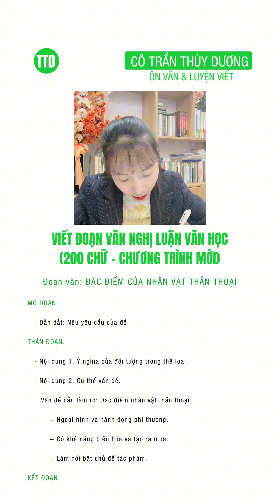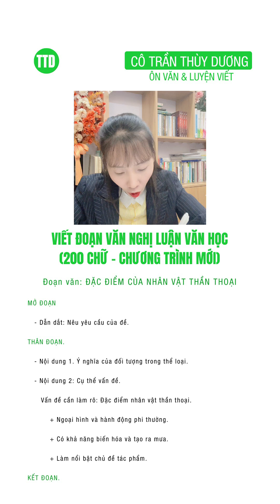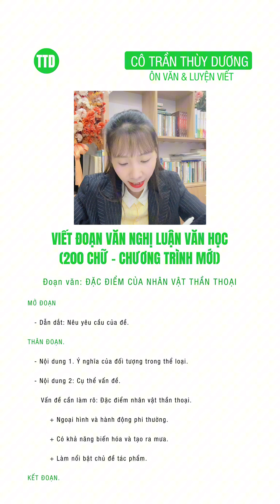🌱CHƯƠNG TRÌNH MỚI - ĐOẠN VĂN NGHỊ LUẬN VĂN HỌC 🌱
Bài giảng thuộc chuyên mục livestream "CHƯƠNG TRÌNH MỚI LỚP 11" trên Facebook fanpage “CÔ TRẦN THÙY DƯƠNG” và Youtube channel “Cô Trần Thùy Dương” 🙆‍♀️

🌱 XUẤT PHÁT CÙNG 2K7 - THÔNG TIN KHÓA HỌC “LUYỆN THI ĐỘC QUYỀN” 2025 🌱
❤️ COMBO KHÓA HỌC “LUYỆN THI ĐỘC QUYỀN” được thiết kế bởi cô Trần Thùy Dương gồm 2 khóa song hành: “1. Khóa Đọc hiểu và chuyên sâu Nghị luận xã hội”, kết hợp với khóa “2. Khóa chuyên sâu phân tích tác phẩm Văn học” trong sách giáo khoa và luyện tập mở rộng ngoài chương trình.
🔖 Với khóa Đọc hiểu và Nghị luận xã hội các bạn sẽ học trong 6 tháng (từ Tháng 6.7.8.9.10 đến tháng 11 và kiểm tra tới tháng 12.2024, học lúc 20:00 tối Thứ 3 và Thứ 6). Nội dung học nắm chắc kiến thức sách giáo khoa và mở rộng chủ đề ngoài chương trình phục vụ cho kì thi TN THPT 2025 một cách tốt nhất.
Ngoài những nội dung học chuyên sâu về kiến thức ôn thi, các bạn sẽ được cô Dương hướng dẫn cách tư duy nâng cao trong Nghị luận xã hội. Cách tư duy một vật, một hiện tượng, một sự kiện và áp dụng chúng vào xử lý đề. Đây là cách học Độc quyền của cô Dương, với cách tư duy này các bạn sẽ không bị bí ý, bài văn sẽ logic, chặt chẽ, có tính thuyết phục cao hơn rất nhiều; yếu tố sáng tạo đó giúp các bạn tạo ấn tượng sâu sắc đối với người chấm.
Bên cạnh đó, cô Trần Thùy Dương còn có lỗi hành văn, diễn đạt VĂN HÌNH ẢNH sẽ hướng dẫn các bạn áp dụng ngay vào bài và luyện thường xuyên, giúp các bạn có được một bài viết sâu sắc, độc đáo và ấn tượng; ăn trọn điểm “sáng tạo” trong Barem chấm điểm.
🔖 Với khóa Phân tích chuyên sâu tác phẩm Văn học các bạn sẽ được học trong 8 tháng (từ tháng 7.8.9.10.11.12 năm 2024 đến sang tận tháng 1.2 năm 2025, lúc 20:00 tối Thứ 2 và Thứ 5). Nội dung học bao trọn kiến thức tác phẩm trong cả 3 bộ sách (Cánh diều, Chân trời sáng tạo đến Kết nối tri thức với cuộc sống). Không dừng lại ở đó, các bạn còn được luyện hệ thống tác phẩm ngoài sách giáo khoa do cô Dương tuyển chọn sát với cấu trúc đề thi TN THPT Quốc gia 2025.
✏️ Các khóa học của cô Trần Thùy Dương sẽ được livestream bài giảng trực tiếp lúc 20:00 đến 22:30 (một buổi học rơi từ 2 tiếng đến 2.5 tiếng, có thể kéo dài đến 3 tiếng, tùy từng nội dung bài giảng). Tất cả các bài giảng đều được lưu lại và xem nhiều lần đến lúc thi.
✏️ Sau mỗi buổi học, tất cả học viên các khóa đều phải làm bài tập để chấm. Kết thúc mỗi nội dung học phải viết bài kiểm tra định kỳ để sửa, chấm văn phong, nâng cao diễn đạt, bổ sung kiến thức. Khóa học được cô Trần Thùy Dương theo dõi sát sao quá trình học và làm bài tập, đảm bảo tất cả học sinh đều có tính kỷ luật cao và được ôn luyện liên tục.
✏️ Học viên tham gia khóa học được chấm, sửa bài 1:1 chi tiết các lỗi về diễn đạt, văn phong, ý tứ, câu từ. Đặc biệt, cô Trần Thùy Dương luôn ưu tiên viết bổ sung nội dung bài viết khi học viêt thiếu ý, hoặc viết chưa trọn vẹn bài. Học viên có 2 cách thức nộp bài: Cách 1. Các bạn viết tay trực tiếp ra giấy, sau đó chụp ảnh lại gửi vào form để cô Dương sửa. Cách 2. Các bạn có thể gõ vào file word và nộp.

👍 QUYỀN LỢI.
- 100% bài luyện tập của học viên đều có bài viết mẫu tham khảo (chỉ duy nhất có ở khóa học của cô Trần Thùy Dương), để các bạn không còn phải loay hoay khi đặt bút viết, xóa bỏ cảm giác bế tắc khi phải diễn đạt thành một bài viết hoàn chỉnh.
- Tất cả học viên theo học đều được sửa bài 1:1 chi tiết, cẩn thận, tỉ mỉ từng câu chữ, từng từ ngữ, từng ý văn, đặc biệt cô Dương sửa bài luôn ưu tiên bổ sung trực tiếp vào bài viết của học viên những nội dung còn thiếu, để bài viết được hoàn chỉnh hơn.
- 100% học viên nhóm đều có bảng theo quá trình học tập, làm bài và viết bài.
- Được thực hành luyện viết liên tục qua việc làm bài tập hàng buổi sau khi kết thúc bài giảng, được vận dung luôn kiến thức được học để xử lý và luyện đề.
- Tất cả các bài giảng đều được lưu lại và xem nhiều lần đến lúc thi.
- Tài liệu khóa học độc quyền từ thiết kế nội dung học đến kiến thức truyền giảng dạy.